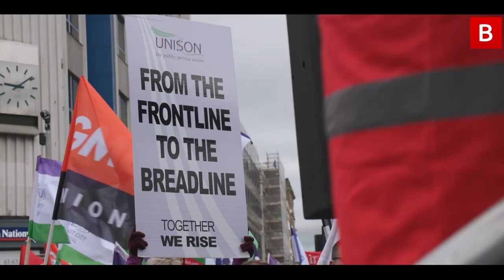Northern Ireland teachers strike hears warning of more picket line action in ongoing dispute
A leading teaching union has warned that further strike action could be on the cards as teachers joined health workers on the picket lines earlier today for the first time in years.

Schools across Northern Ireland reopened at noon on Tuesday to provide free school meals after teachers took to picket lines rather than classrooms for a rare 12-hour strike in an ongoing dispute over pay and the future of the profession.

Thousands of education workers from the four main teaching unions - the NASUWT, INTO, UTU and NEU - took part in a half-day strike over pay - their first walkout in six years.

Teachers say they have faced more than a decade of cuts to pay and conditions, which is also impacting on pupils, and believe that enough is enough.

Around 1,000 teaching staff and healthcare workers took part in a protest at Belfast City Hall where there was a warning that teachers could be set for more walkouts if their demands are not met.

The NASUWT union is calling for a 12% increase in salaries while the INTO has said teachers hope to encourage employers and the Department of Education to the negotiating table. Many teachers in Northern Ireland were offered a 3.2% rise in 2021/22 and 2022/23,

Gerry Murphy, Northern Secretary of the INTO, told the protest in Belfast city centre: "This is one big strike by two sectors only in the public service. By the middle of March, every public service across the North will be on strike or about to go on strike - let's see how long they can hold out then."